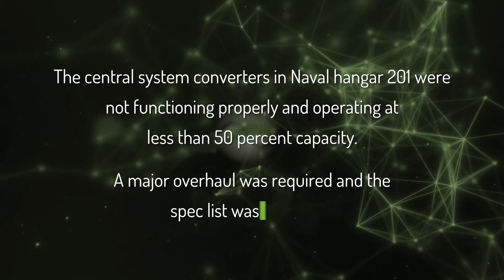FCX INC. : U. S. Navy , NAS, Patuxent River 400HZ Central System Converters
The central system converters in Naval hangar 201 were not functioning properly and operating at less than 50 percent capacity.  A major overhaul was required and the spec list was extensive.

No problem for FCX Systems.

An RFP issued by the U.S. Navy at the Naval Air Station in Patuxent River, Maryland outlined the following:

Two solid-state 312 kVA 400 hertz parallelable central system converters that would distribute power to eight new dual output gate box/line drop compensators.

One solid-state 90 kVA 400 hertz converter.

Seventeen 100-foot aircraft cables and cable racks.

And, removal of two older 312 kVA converters located in a small equipment room.

There was more:  the new 312 kVA converters needed to fit into the same footprint as the old converters . . . and re-use existing feeder and distribution wiring.

To prevent interruptions during ongoing operations in this critical hangar, the installer had one weekend to remove the existing 312 kVA converters, install the two new converters and return the facility to full service.

By carefully coordinating with the installation contractor, FCX Systems was the key to successfully completing the project in the time required.

400 hertz power was restored to hangar 201 and the U.S. Navy is well-positioned to support mission efforts.

Another FCX success.

The world’s leading manufacturer of solid-state frequency converters, ground power support (GSE), and custom power solutions for military, commercial, shore power, and industrial applications around the world.